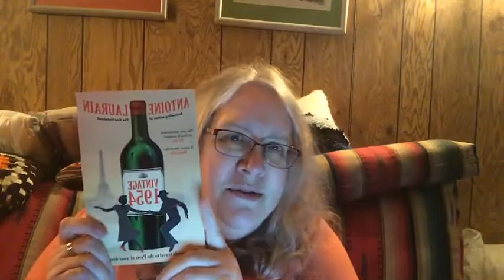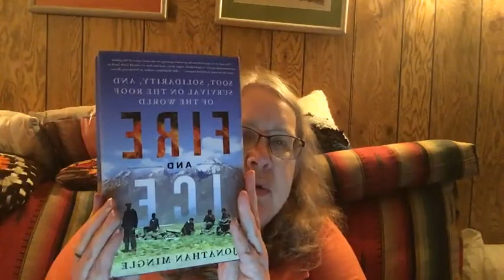Talking Books with Shonna: Favourite Reads of 2020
This episode of the weekly book discussion features some of Shonna's favourite reads of last year (2020).
Books discussed:
Picture Books:
Bon Voyage Mister Rodriquez by Christine Duchesne and François Thisdale
The Quiet Girl by Peter Carnavas
Kid's Books
The Elephant by Peter Carnavas
Harvey Holds His Own by Colleen Nelson, sequel to Harvey Comes Home
The Skeleton Coast by Mardi McConnochie (third book in series, others are The Flooded Earth and The Castle in the Sea)
Teen Book
Abhorsen by Garth Nix
Adult Fiction
Vintage 1954 by Antoine Laurain, translated by Jane Aitken and Emily Boyce
When We Were Birds by Maria Mutch
Written in the Stars by Alexandria Bellefleur
Undercover Bromance by Lyssa Kay Adams (second in series started with The Bromance Book Club, and continued by Crazy Stupid Bromance, with Isn't It Bromantic due out in July 2021)
Once Removed by Andrew Unger
The Midnight Library by Matt Haig
The Sparrow Sisters by Ellen Herrick
Adult Nonfiction
The Tender Bar by J.R. Moehringer
Les Parisiennes: How the Women of Paris Lived, Loved, and Died under Nazi Occupation by Anne Sebba
Fire and Ice: Soot, Solidarity, and Survival on the Roof of the World by Jonathan Mingle